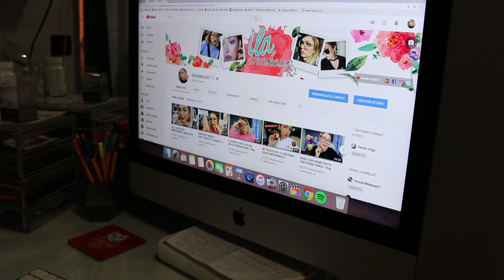NIGHT ROUTINE 2018😴🌙 | ilamakeup02